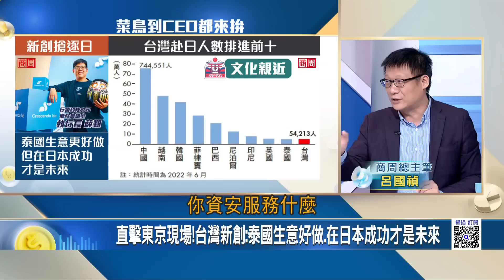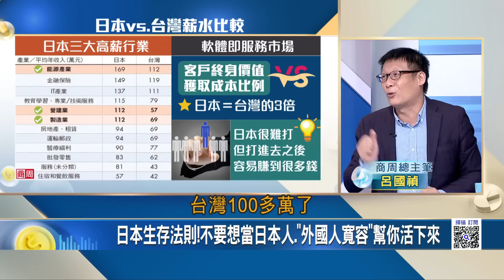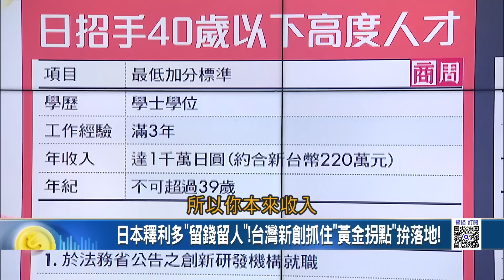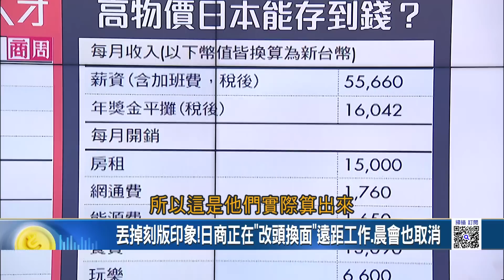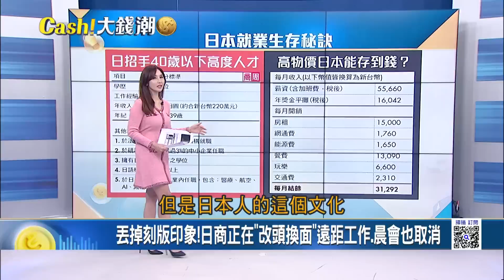直擊東京現場!台灣新創:泰國生意好做.在日本成功才是未來 日本錢淹腳目"十年一遇"牛市!台灣"菜鳥到CEO"都搶插旗｜黃倩萍 主持｜20230601｜Catch大錢潮 feat.呂國禎